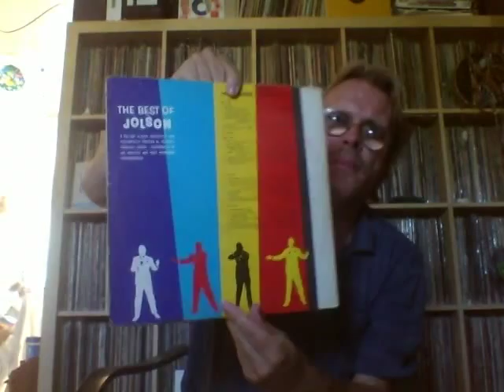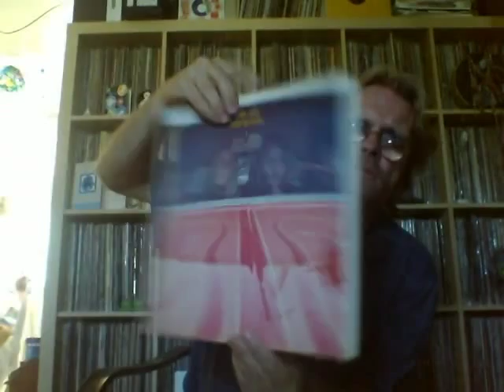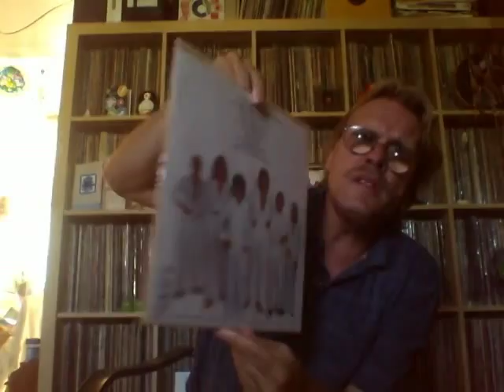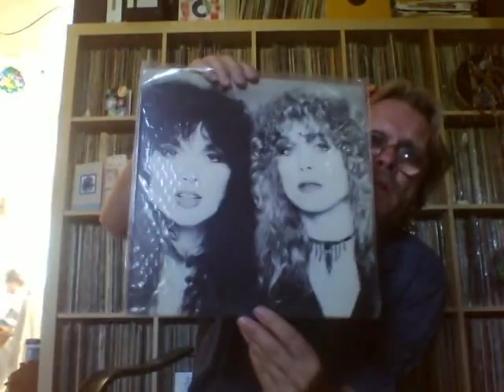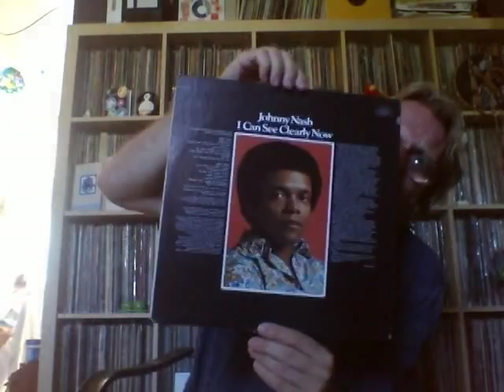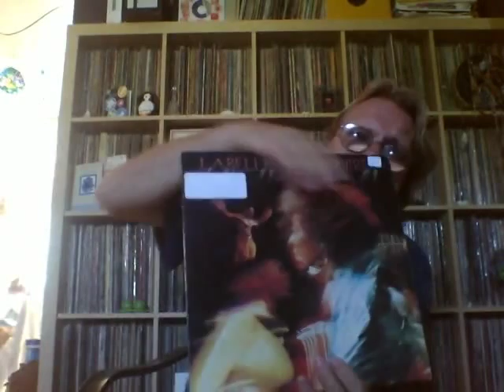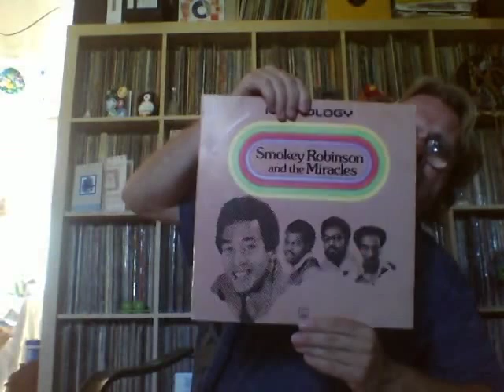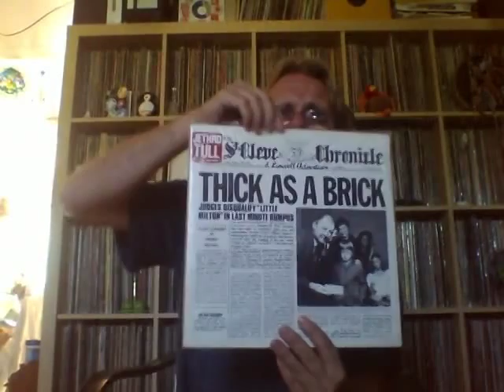JULY 2014 VINYL FINDS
My latest update...  July vinyl finds  If you could please tell people about my channel i'd be most grateful.